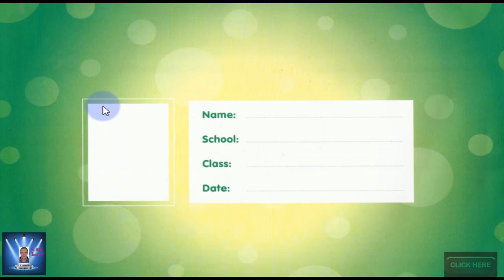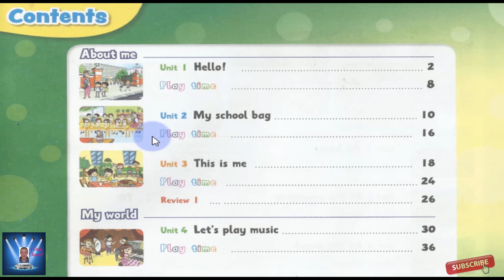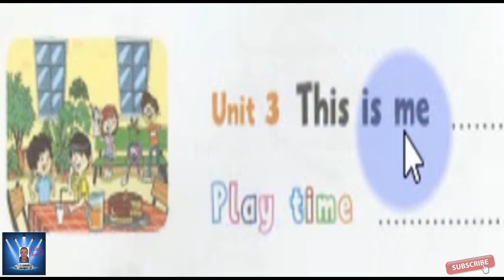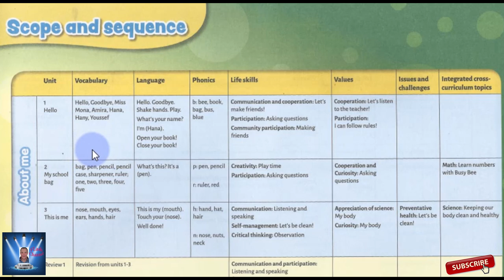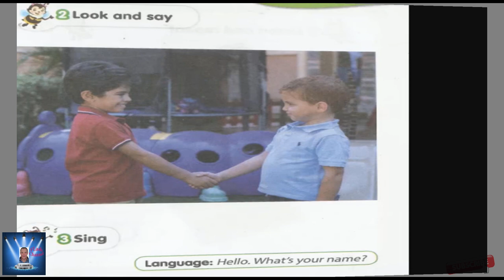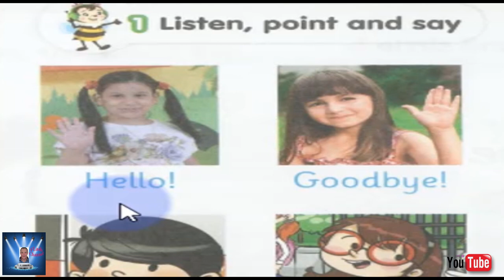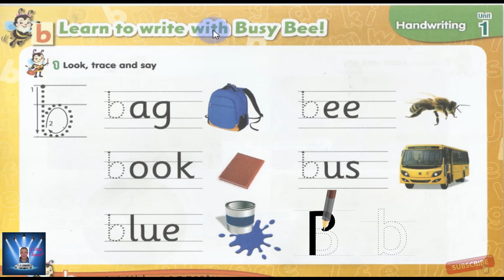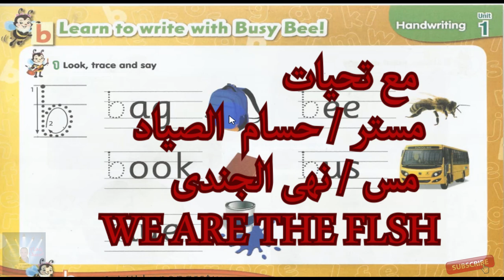أولى ابتدائى شرح المنهج Connect كونكت كامل بشكل مبسط - أولى ابتدائى الترم الاول - part 1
أولى ابتدائى شرح المنهج  Connect كونكت أولى ابتدائى كامل بشكل مبسط وبمنتهى السهوله -  أولى ابتدائى الترم الاول - part 1